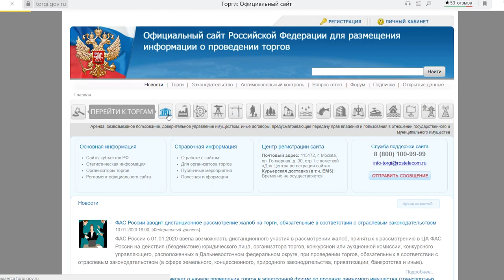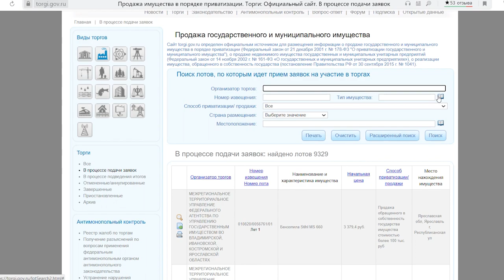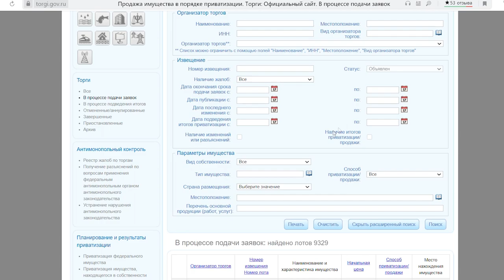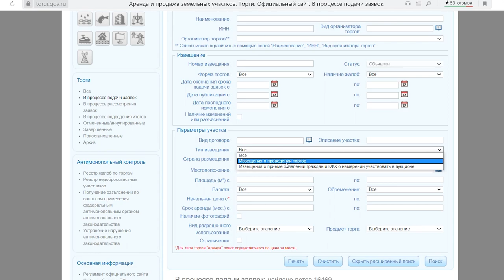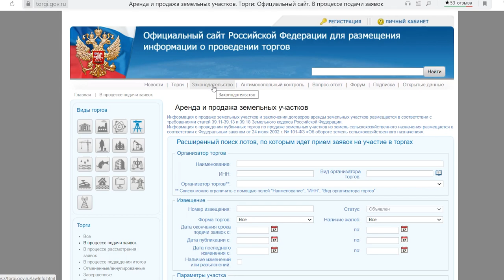Поиск разных видов торгов на практике